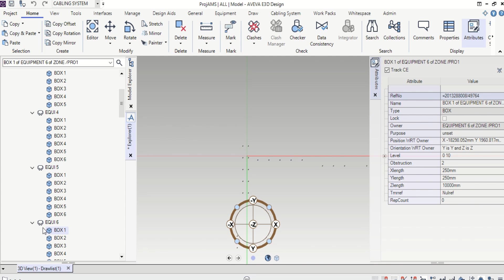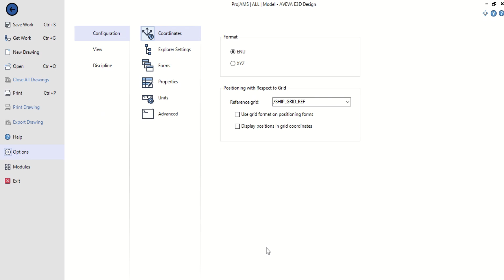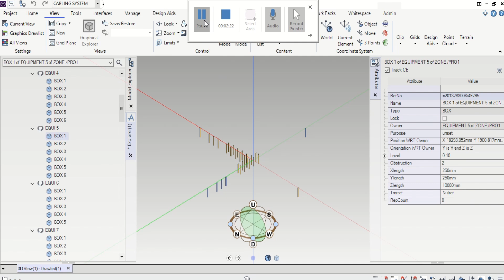E3D view settings XYZ & ENU